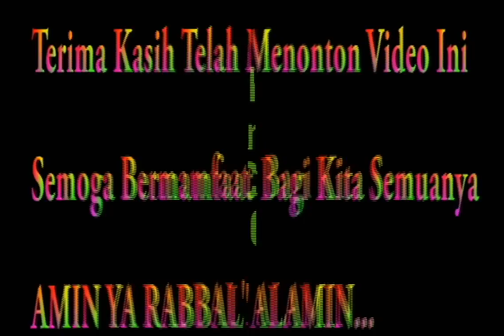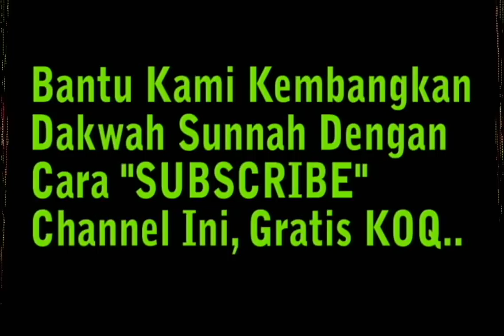INILAH KELEMAHAN SYETAN..!! |DR Khalid Basalamah MA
Meskipun setan serta jin memiliki kemampuan-kemampuan
yang tidak dipunyai oleh manusia, walau demikian al-Qur’an dengan tegas menyampaikan bahwa hakikatnya setan serta tipu dayanya itu yaitu lemah. Tersebut disini sebagian jenis kekurangan setan serta jin, salah satunya